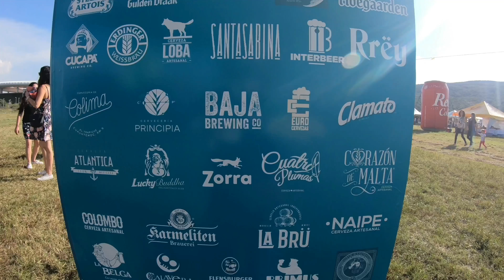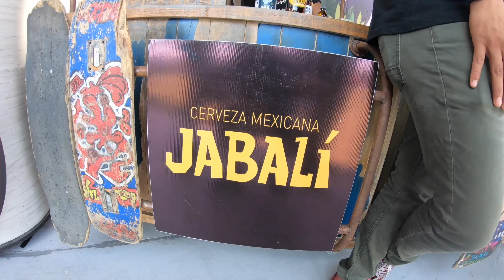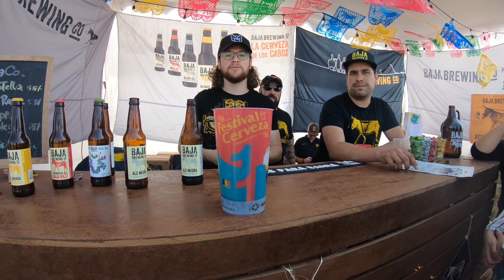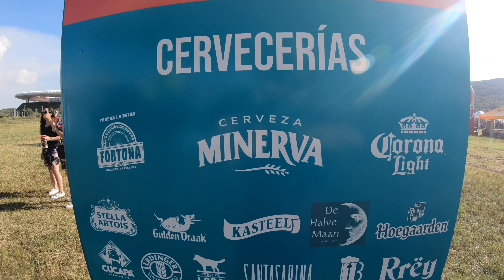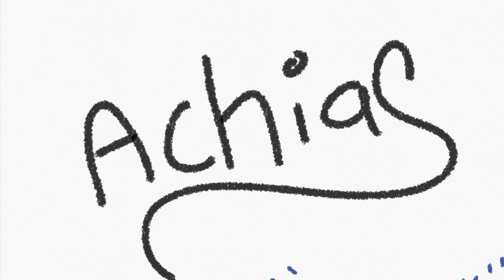Festival de la Cerveza 2018